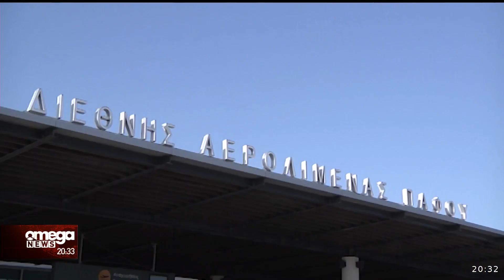Εξορμήσεις των κυπρίων για το Τριήμερο